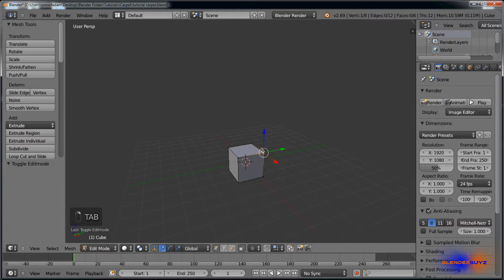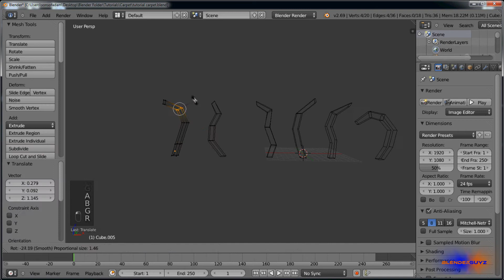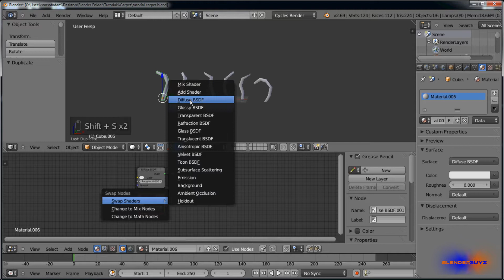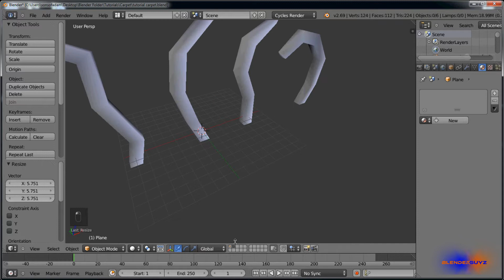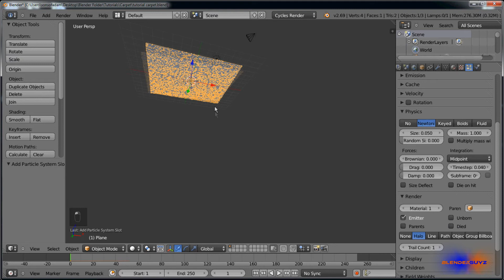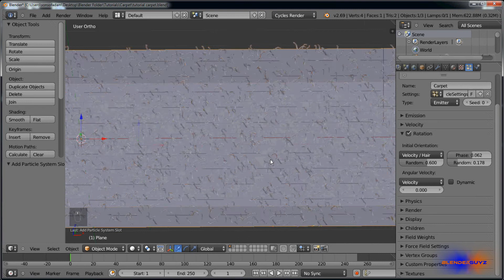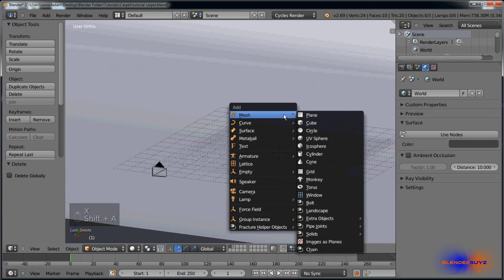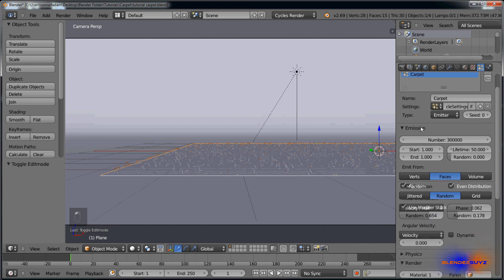Creating Realistic Carpet in Blender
In ten minutes learn how to create realistic carpet using the Cycles render engine in Blender.